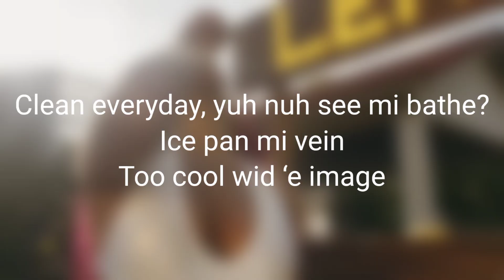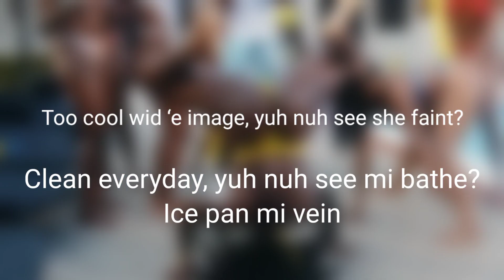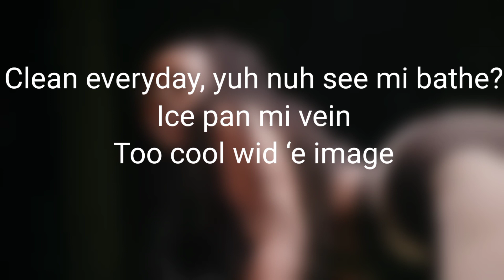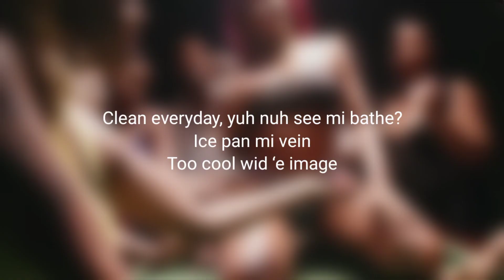Likkle Vybz & Vybz Kartel.Lemonade lyric video